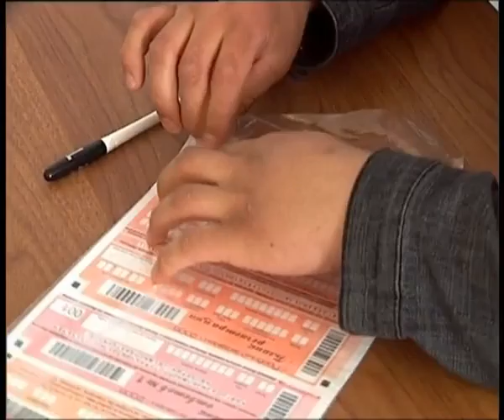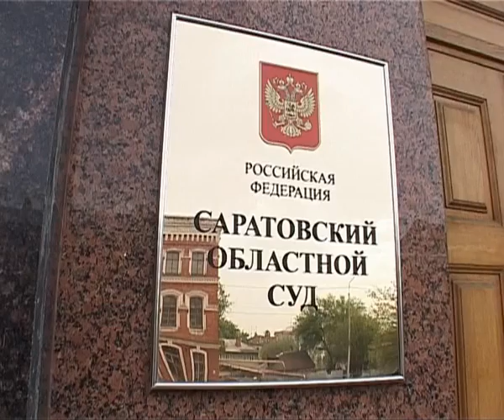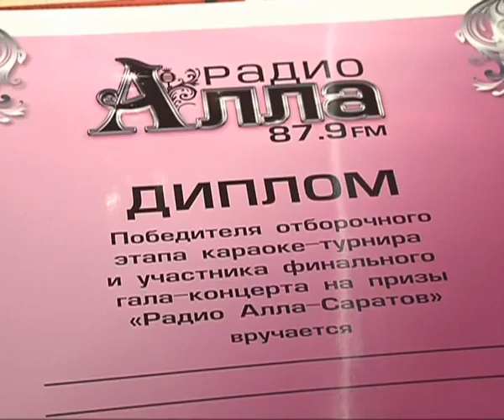27 мая 15:00